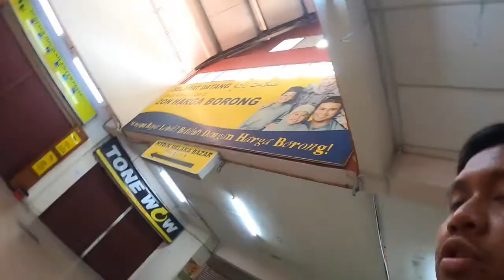Betul ke klau dah bawak bmw s1000rr ni xnak tukar sbk lain?? jom review 2013 s1k ni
2013 BMW S1000RR. Ramai x peminat s1k jerung darat ni.Depends kpd minat masing-masing, minat conti or japan. Ape extra s1k ni berbanding moto japan?? Stay smpai hjung sy akan review spec